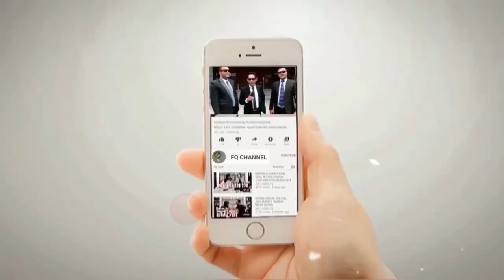MODYAR H!NA JOKOWI T0L*0L || Akhirnya Rocky Gerung Dilaporkan Ke Polisi